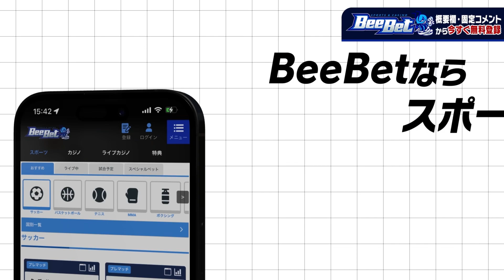ぷにぷにのお腹を触られるいわち‼︎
🔥🔥スポーツを楽しむならBeeBet！キャンペーン実施中🔥🔥

日本で話題沸騰中！キュラソー政府公認ブックメーカー「BeeBet」で豪華キャンペーン実施中！

▼ 初心者必見特典
・新規登録だけで1,300円相当（$10）プレゼント！

＼BeeBetについて／
日本で話題沸騰中のキュラソー政府公認ブックメーカー

スポーツベッティング初心者でも安心して楽しめる「24時間日本語スタッフ」によるライブチャットサポート体制や、話題のイベントや幅広いジャンルのスポーツベッティングを実施。